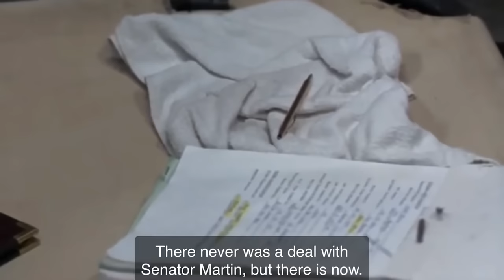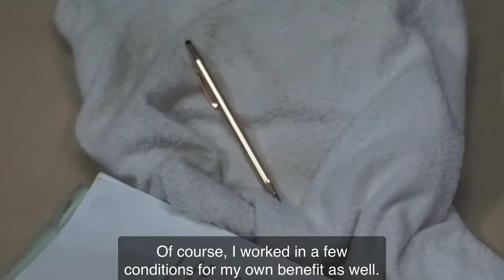Silence of the lambs-Hannibal Lecter scene pt 2